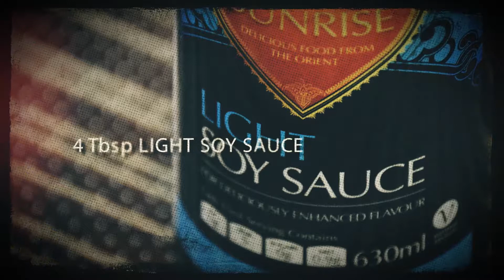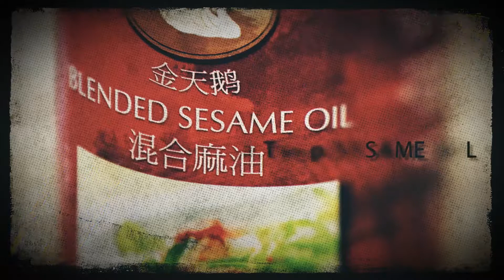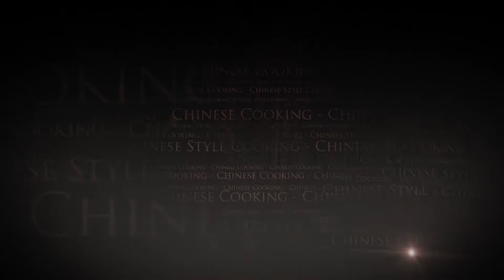Cooking Garlic & Sesame Noodle Salad @ Home (Chinese Style Recipe)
Welcome to Asian Cooking @ Home - My name is Xiao Wei, ever since my Mother taught me how to cook at a early age, I have always had a strong passion for Cooking. My family still live in Inner Mongolia in the northern part of China, where I visit each year and pick-up new Asian/Chinese recipes.

Ingredients:
250g Noodles
4 Spring Onions
50g Coriander
4 Cloves Garlic
1 Tbsp (or less) Chilli Powder
4 Tbsp (20g) Toasted Sesame Seeds
4 Tbsp Light Soy Sauce
½Tsp Chicken Granules (optional)
2 - 3 Tbsp Rice Wine Vinegar
1 Tbsp Sesame Oil

Method:
 1. Finely chop the garlic, spring onion and coriander
 2. Place the garlic, sesame seeds and chilli powder into a bowl
 3. Add 1 Tbsp oil in a wok, heat until smoking hot
 4. Pour the hot oil over chilli powder, immediately stir and mix with the other ingredients that's in the bowl
 5. Add soy sauce, salt, chicken granule, rice wine vinegar and sesame oil. Mix well
 6. Boil water in a saucepan, add the noodles into the boiling water and cook for 5 minutes – turn heat to medium once reaches to the boiling point
 7. Remove noodles from pan, place under running cold water for 2 minutes, leave to drain off excess water
 8. Place noodles into a large salad bowl, add the sauce mixture, spring onions and coriander. Mix well
 9. Now serve and enjoy